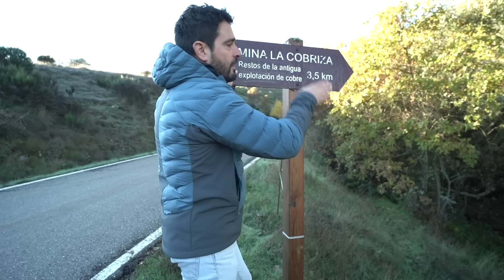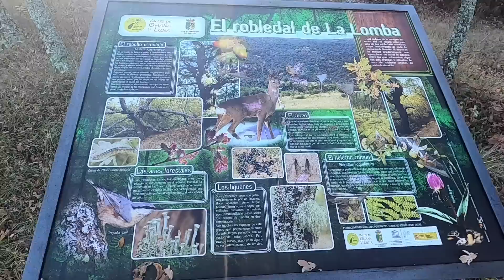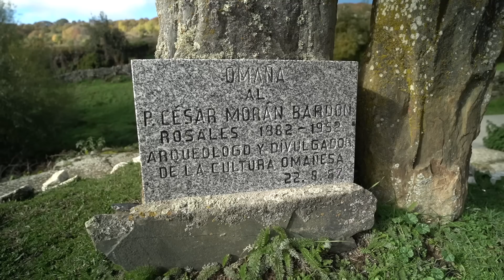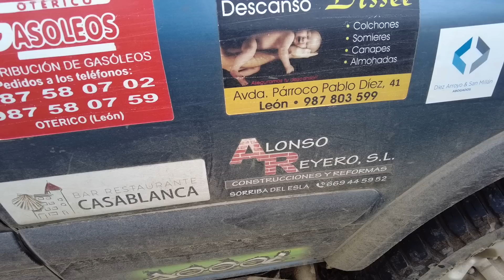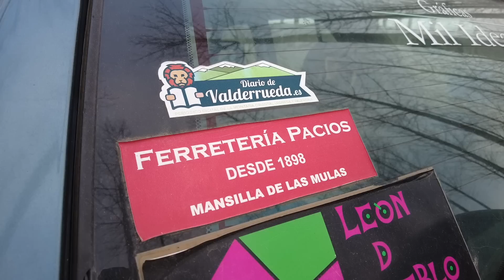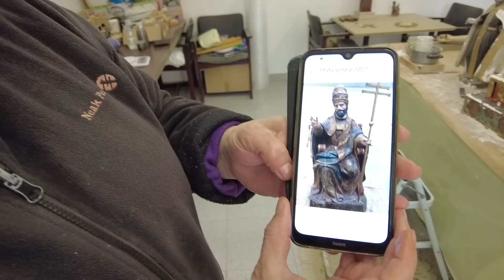Riello De Ruta Con Mejí sexta temporada